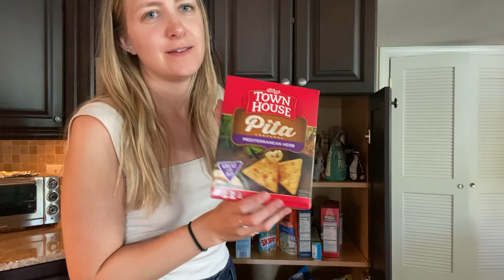What's in my fridge/pantry - ww maintenance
Tour my fridge/pantry to see what I eat while maintaining my weight after losing 20 pounds with ww! (formerly weight watchers)